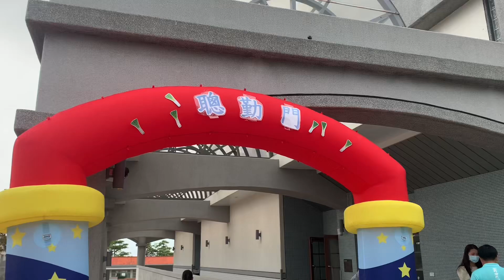馬祖日報2022-08-30影音／祖孫上學 連江縣111年祖父母節情感連結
地點：介壽國中小
攝影：馮紹夫
　開學囉！祖孫大手牽小手代代學習去，各校祖父母節推廣活動，歡迎1年級新生入學，學校準備聰勤門，祝福新生在求學路上聰明勤學，也讓參與家長們拍照留念，留下難得的一刻，由阿公阿嬤陪同上學的學生，家教中心也致贈宣導品。